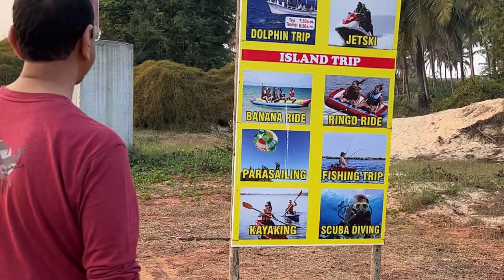Benaulim Beach Goa | South Goa Best Beaches | That Wandering Couple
Hi Friends, Watch this Vlog to know more about Benaulim Beach in Goa. We went to Benaulim beach in Jan 2023 and found this beach to be very serene, calm and clean. Watch some amazing sunset views and the nightlife at Benaulim beach in Goa. This is one of the best beaches in Goa if you want to spend quality time with your loved ones. This beach is also visited by many foreigners due to its calmness.

Do subscribe to our channel, That Wandering Couple for more such videos and don't forget to watch our Goa series, Rann of Kutch Series and the Leh Ladakh Series for more Road Trip Videos.